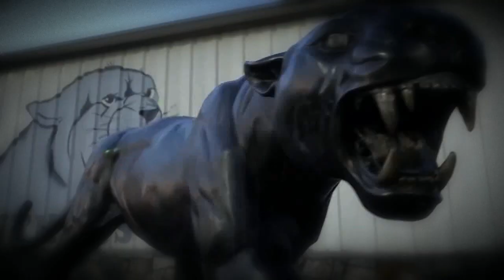The Border War (Union County vs Fannin County) 2016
2016 Union County vs Fannin County Hype Video- The Border War!
Thank You Blitz for the Video Footage.